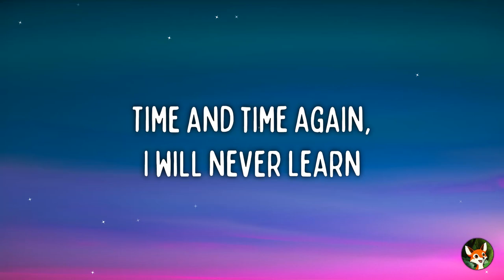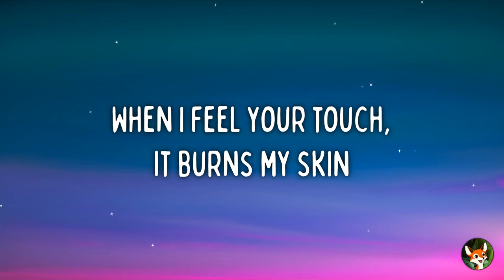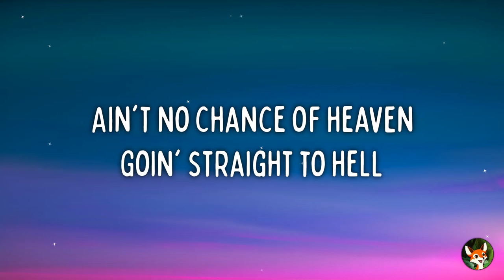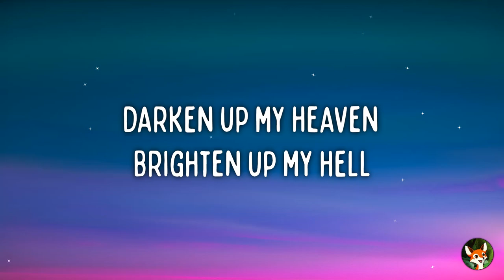Marina Kaye - Dancing With The Devil (Lyrics)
🎤 Lyrics :

[Verse 1]
Like fire beneath the ice
An inevitable demise
Standing on the edge, jumping into hurt
Time and time again, I will never learn

[Pre-Chorus 1]
And I should cut all the ties, let it burn
And walk away from you
There's beauty in sufferin' when you love someone
You're scared to lose

[Chorus]
I know I'm dancing with the devil
Ain't no chance of heaven
Goin' straight to hell
Darken up my heaven
Brighten up my hell

[Verse 2]
Hear the sirens in the air
Oh, the warning signs were there
When I feel your touch, it burns my skin
Echoing sublime and spreads within

[Pre-Chorus 2]
This predator I let in knows my heart
There's nothing I can do, oh

[Post-Chorus]
This passion is a blasphemy
My second lung, my enemy

[Bridge]
I oppose my pride, my dignity
And this hold you got, it smothers me
In my narrow boots, on rocky ground
Is where my angels fly